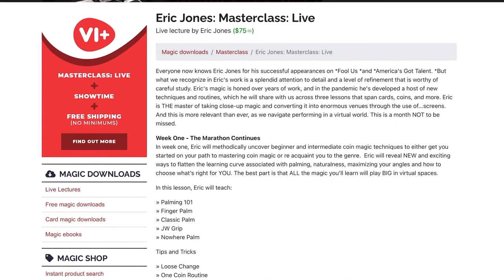LECTURE REVIEW: Eric Jones’ February Masterclass 2021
This isthe February Masterclass Lecture by Eric Jones, and he covers, cards, coins, and his philosophy of magic. Enjoy.

Camera: Canon EOS M50
Tripod: Any
Lights: Neewer LED Lights
Microphone: RODE Mic Pro Plus

anthony_almario

kristalmario

MY NON-MAGIC ONLINE GOODIES:
Gamebook:
Tournament of the Undead Viscount

Card Games:
Half-Deck Dungeon Heroes

Horror Novel:
Game of Madness